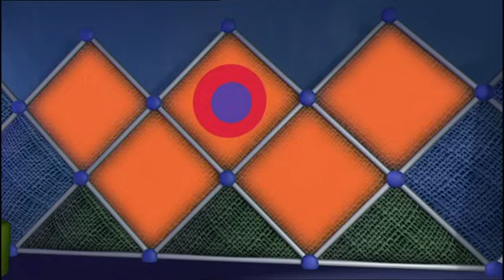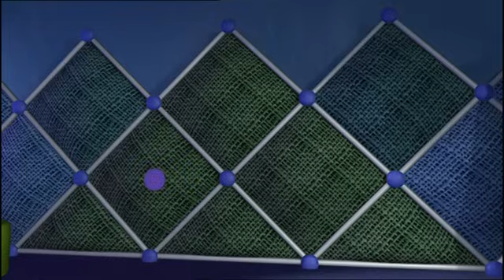NUMBERJACKS | May The Fours Be With You | S1E26 | Full Episode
Brace yourself for surprises in May the Fours Be with You as the Shape Japer is after things that come in eights. With Number 4 on a mission, it's a race against time to restore balance to the numbers. Tune in to see how the Numberjacks tackle this numerical challenge!